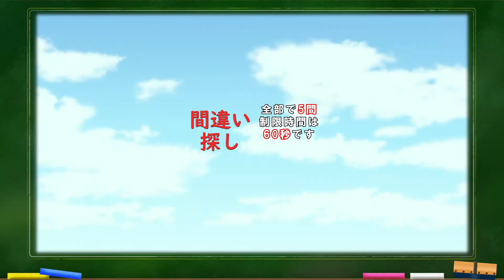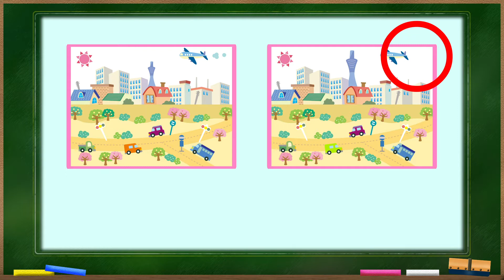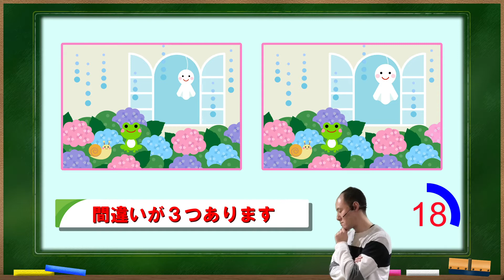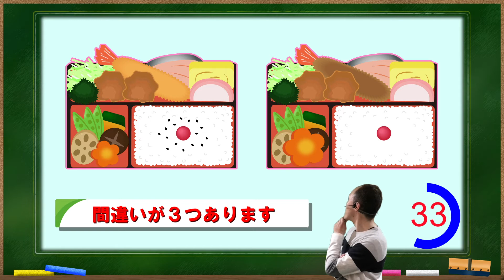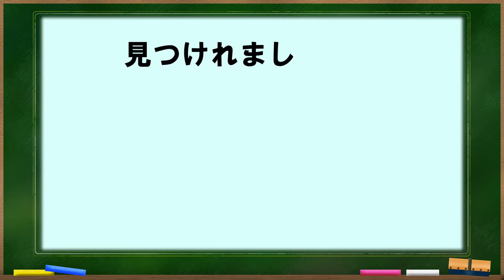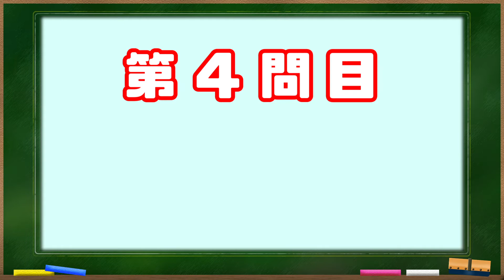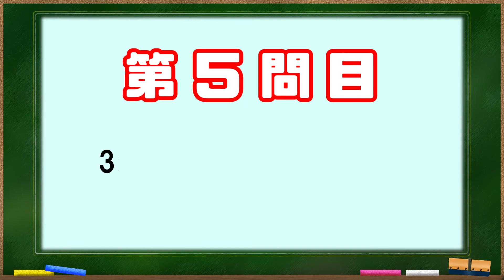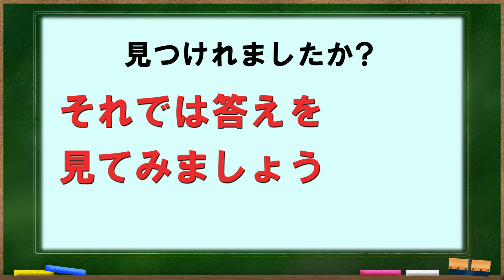【介護レク】左右の絵の違いを探せ！その２【脳トレ】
間違い探しの脳トレ動画です。

介護予防としてご自宅で、
高齢者施設の空き時間や、
ただの暇つぶし等
ご自由にご活用下さい。

お気づきの点がございましたらコメントやTwitterにて
お知らせ頂けると幸いです。